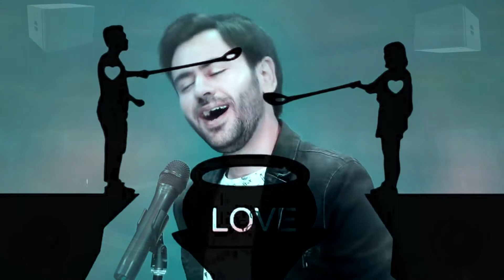5 yeni sarki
Uzos